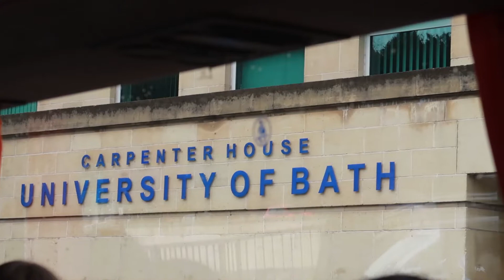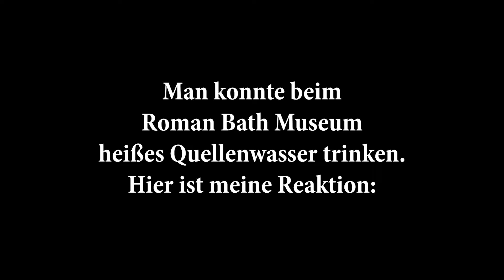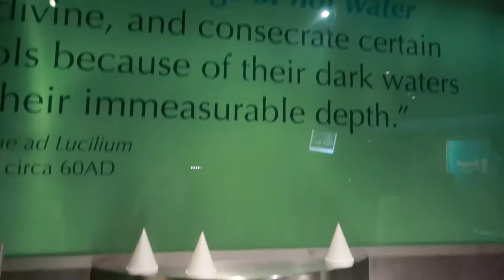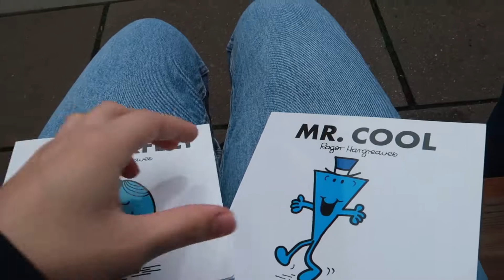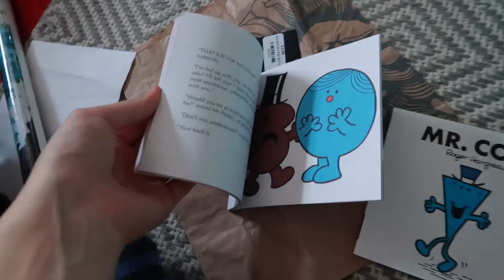Ein Tag in Bath - Museum + Straßenkünstler | Exeter Vlog #2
Heute sind wir in Bath.

Vom 21. bis 28. September haben meine Klasse und ich "Urlaub" in Exeter, eine Stadt in Großbritannien, gemacht. In diesem Video siehst du, was wir an nur einem Tag (22.) alles gemacht haben. An diesem Sonntag sind wir mit dem Bus nach Bath gefahren. In dieser Stadt waren wir zuerst im Roman Bath Museum, danach haben wir einem Straßenkünstler zugeschaut und waren ein wenig shoppen. Viel Spaß mit dem Vlog :)

Hastags